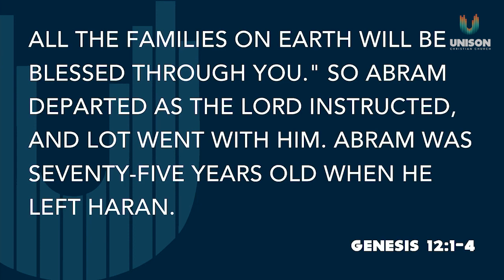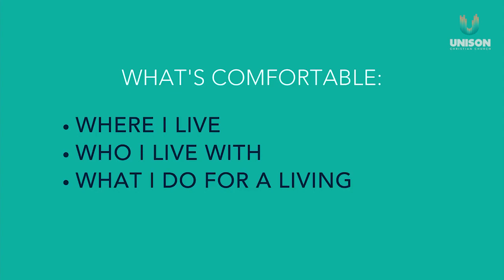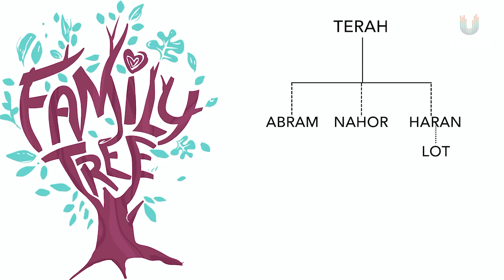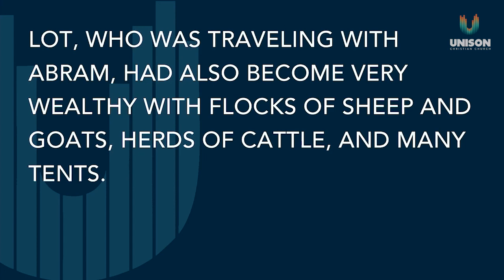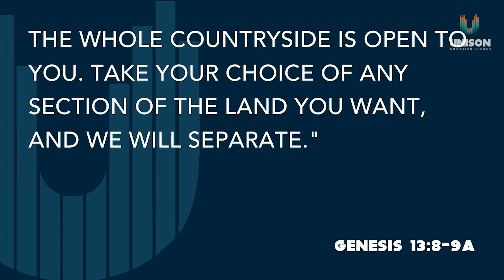A Lot to Lose